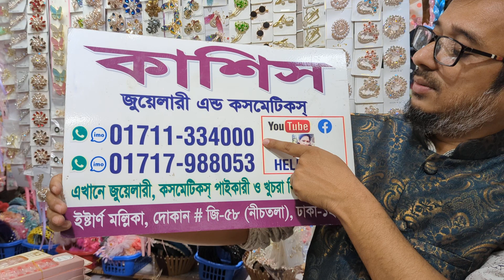ভোটের জন্য নৌকা হিজাব পিন/লুটপাট অফারে বিভিন্ন ডিজাইনের হিজাব পিন কিনুন